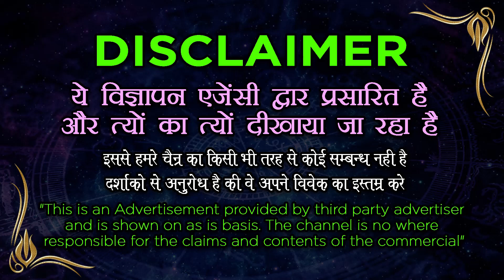नाम लेकर 3 बार इस दुआ को बोलकर पानी पीते ही मोहब्बत तड़पते हुए आएगी | muslim vashikaran